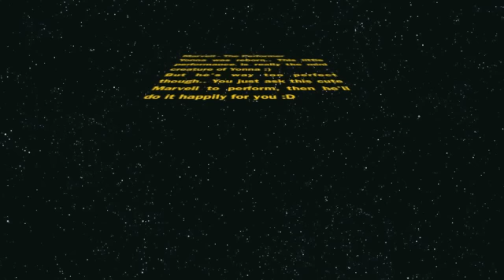Funtastic Performance-Caca Marica dan Tilo-Tilo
While his twin, Marshall, should stay on the bed after the surgery, Marvell took the chance to share the laughter with the nurses at AINI hospital.

After gave her singing performance, Marvell came to me and asked me to took the video of his performance. I was afraid we got complaints from other patients, so that I became the mood crasher of the show.. :)))

He's sooooo mini-me..
This looks like when I was a kid. I could sing and dance wherever I like.. :))
But ofcourse not as cute as Marvell :))

Feel free to give comments, guys..